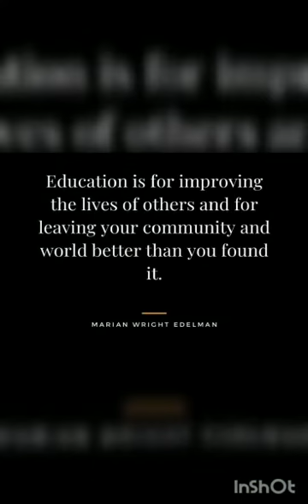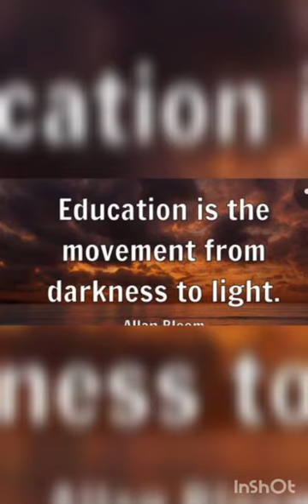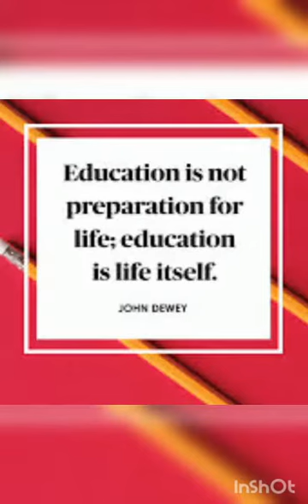National Education Day